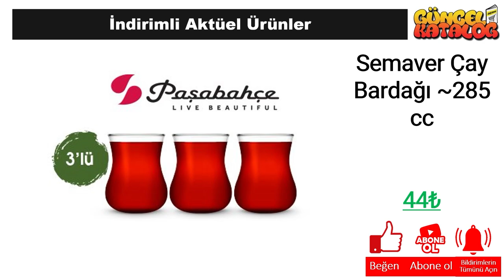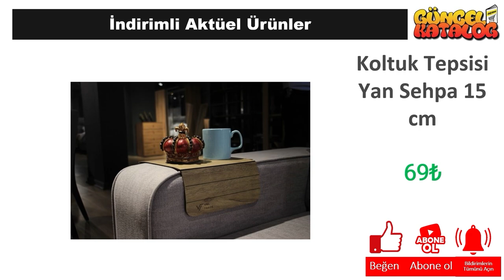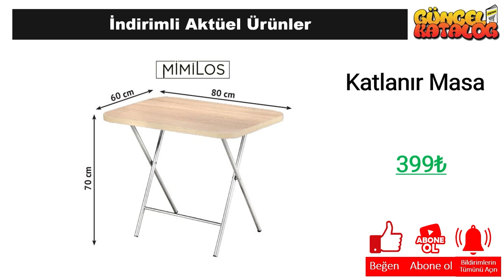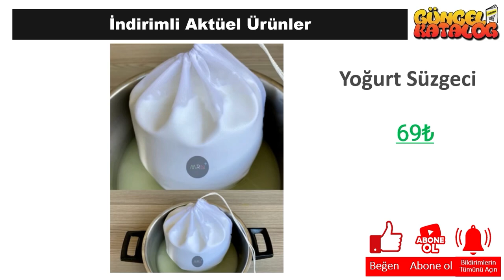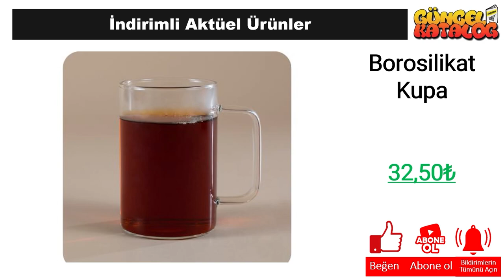A101 7 ARALIK YENİ ÇIKTI 😍 ÇEYİZ EV ÜRÜNLERİ 😍 A101 İNDİRİMLERİ SINIRLI STOKLARLA❗️A101 Aktüel Alış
Güncel Katalog kanalında tüm mağazalardan indirim ve kampanyalarla ilgili haberlere ulaşabilirsiniz. Bu hafta da A101 Market,  Aralık 2023 tarihinde başlayacak olan aktüel kampanyalarını guncel katalog aracığı ile sizlere duyurdu.

 Aralık 2023 tarihinde başlayacak olan A101 Market kampanyaları arasında, birbirinden farklı ürünler yer alacak. A101 Market  Aralık kataloğunda, güncel katalog ‘da yer alan ürünlerin yanı sıra yeni ürünler de yer alacaktır. Ayrıca, A101 Market 232 Nisan 2023 tarihine kadar sürecek olan kampanyalarını da duyurdu.

A101 Market, müşterilerinin ihtiyaçlarına uygun birçok ürünü uygun fiyatlarla sunmaktadır. A101 Market  Aralık kataloğunda, evinizin ihtiyaçlarına yönelik pek çok ürün bulabilirsiniz. Özellikle temizlik ürünleri, gıda ürünleri ve kişisel bakım ürünleri gibi temel ihtiyaçlarınız için oldukça geniş bir seçenek sunulmaktadır.